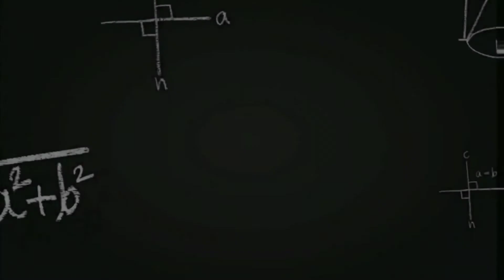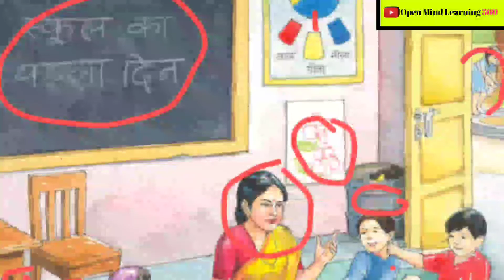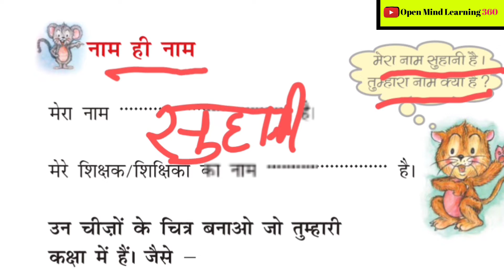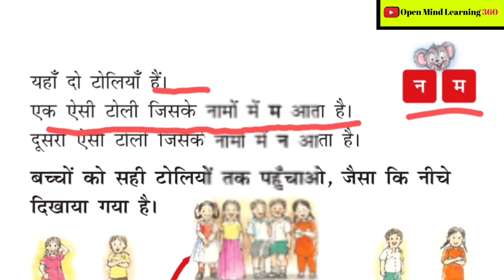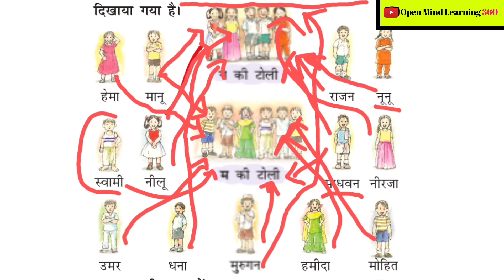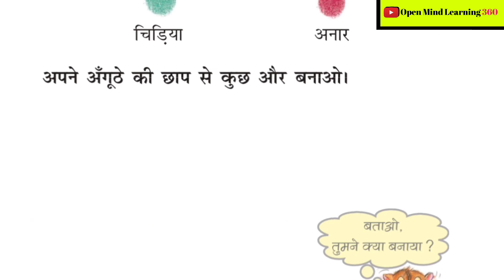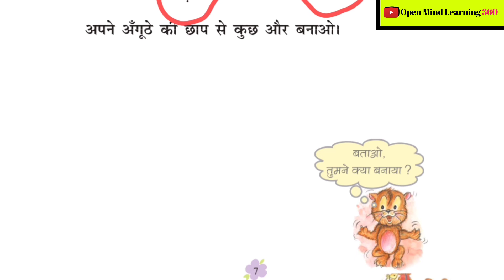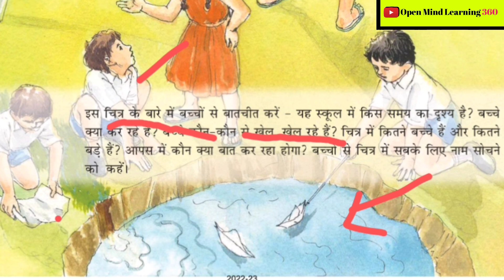ncert class 1 hindi chapter 1 school ka pahla din (स्कूल का पहला दिन)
ncert class 1 hindi chapter 1 school ka pahla din (स्कूल का पहला दिन) | open mind learning 360
इस विडिओ में हमने बच्चो को NCERT  क्लास 1st  के हिंदी विषय के अध्याय 1 में प्रस्तुत स्कूल का पहला दिन समझाने का प्रयास किया है |
chanda mama dur ke, chanda mama door ke Hindi Rhymes For Children Hindi Poem| open mind learning 360
chanda mama, chanda mama gol chanda mama gol matol kuch to bol kuch to bol,| open mind learning 360
aalu kachalu beta kahan gaye the, aloo kachaloo beta kahan gaye the,| open mind learning 360
ek mota hathi, ek mota hathi jhoom ke chala, 🐘 | एक मोटा हाथी 🐘 mota hathi | open mind learning 360
NCERT CLASS-1 गणित Chapter-1 आकृतियां और स्थान (आसपास की आकृतिया ,छाटना ) | open mind learning 360

JAI HIND 🙏

➡️दोस्तों  हमारे YouTube चैनल  𝗢𝗽𝗲𝗻 𝗠𝗶𝗻𝗱 𝗟𝗲𝗮𝗿𝗻𝗶𝗻𝗴 360  मे आप सभी का स्वागत हैं ।

➡️ दोस्तों इस चैनल पर आपको Educational विडियो देखने को मिलेगी,

         🎯 𝐤𝐢𝐝𝐬 𝐥𝐞𝐚𝐫𝐧𝐢𝐧𝐠
                ✅𝐁𝐚𝐬𝐢𝐜 𝐄𝐧𝐠𝐥𝐢𝐬𝐡 𝐥𝐞𝐚𝐫𝐧𝐢𝐧𝐠
                ✅𝐁𝐚𝐬𝐢𝐜 𝐇𝐢𝐧𝐝𝐢 𝐥𝐞𝐚𝐫𝐧𝐢𝐧𝐠
                ✅𝐁𝐚𝐬𝐢𝐜 𝐦𝐚𝐭𝐡'𝐬  𝐥𝐞𝐚𝐫𝐧𝐢𝐧𝐠
         🎯 𝐍𝐂𝐄𝐑𝐓 ( 𝟏𝐬𝐭 𝐂𝐋𝐀𝐒𝐒 𝐓𝐎 𝟏𝟐𝐭𝐡 𝐂𝐋𝐀𝐒𝐒 )
                ✅𝐌𝐚𝐭𝐡'𝐬
                ✅𝐬𝒸ίε𝓝𝓒ｅ
         🎯 (𝐑𝐆𝐏𝐕) 𝐔𝐍𝐈𝐕𝐄𝐑𝐒𝐈𝐓𝐘
                ✅𝐁 𝐓𝐞𝐜𝐡
                ✅𝐁 𝐏𝐡𝐚𝐫𝐦𝐚

➡️  𝗢𝗽𝗲𝗻 𝗠𝗶𝗻𝗱 𝗟𝗲𝗮𝗿𝗻𝗶𝗻𝗴 360  एक इमोशन है जो शुरु हुआ है उन आँखों में देखने के बाद जो किताबों 📖 में रखा ज्ञान बटोरना तो चाहते हैं, मगर पैसे की कमी या किसी ओर वजह से उनको सीख नही पाते। हमारा मक़सद हर उस घर तक EDUCATION 📚 को पहुँचाना है जो समझते हैं कि पढ़ाई उनके लिए नहीं बनी।
                 ✅ Your 1 Subscription  = 1000 time motivation &  Dedication